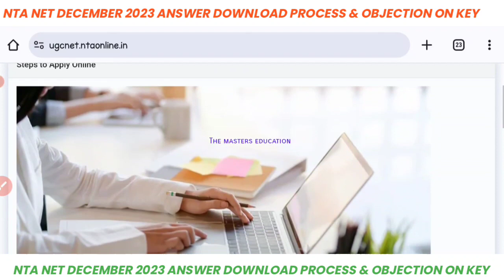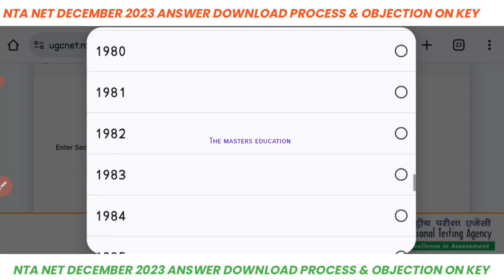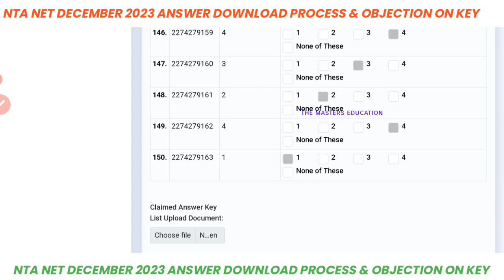UGC NET DECEMBER 2023 ANSWER AND OBJECTION ON KEY ఎన్.టి.ఎ నెట్ పరీక్షా కీ విడుదల 2023 డిసెంబర్